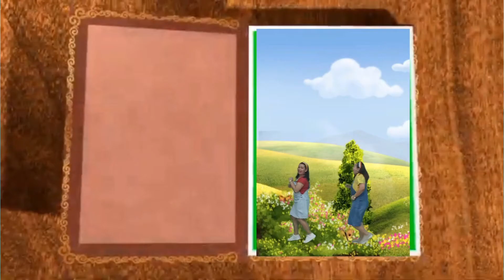"ANG PAGKABATA KAY SAMUEL" | Hiligaynon Story